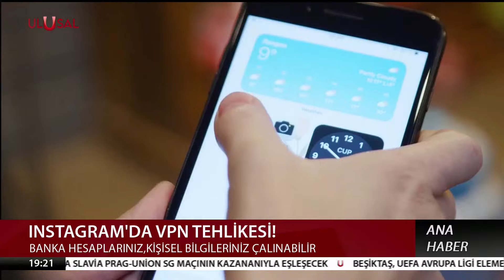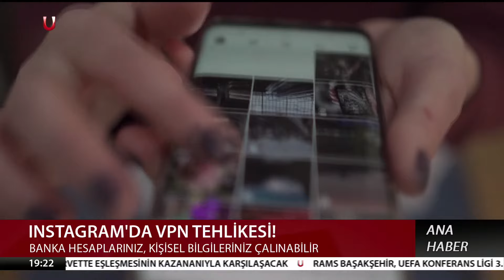Instagram'a VPN ile girenler yandı! Bilgileriniz çalınabilir | ULUSAL HABER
UÇ-824